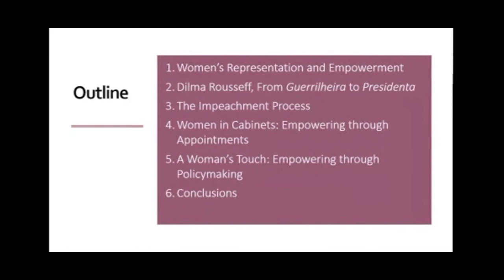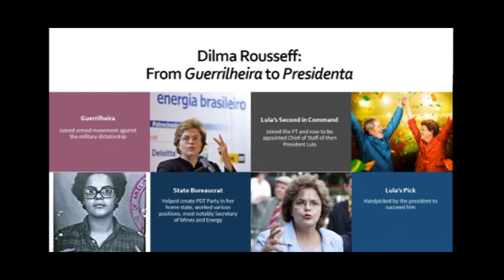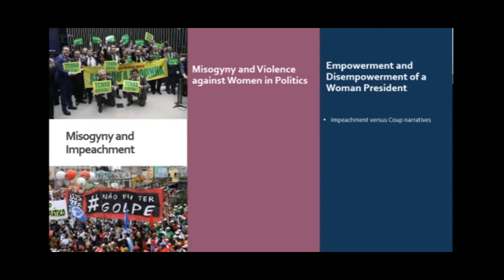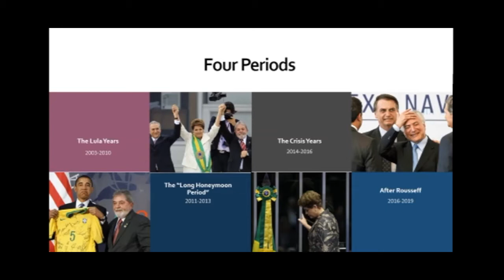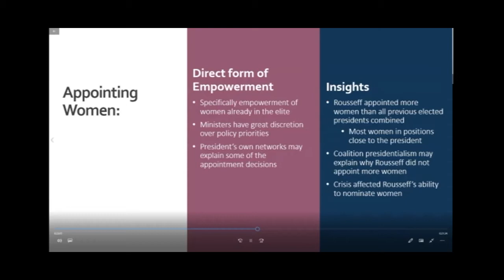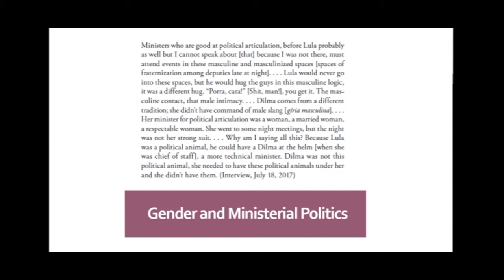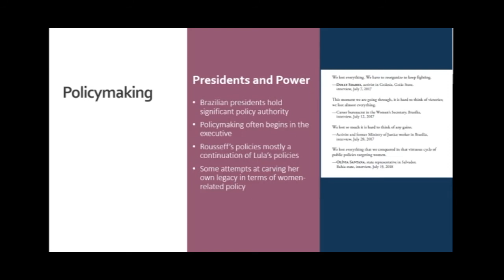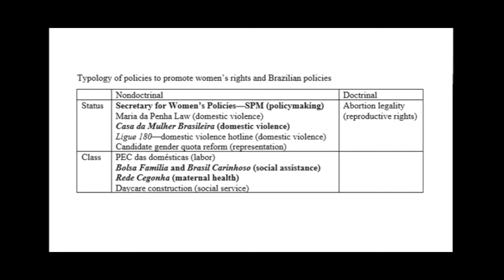"Women’s Empowerment and Disempowerment in Brazil in the 21st Century" featuring Pedro dos Santos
Hosted by Bruce Campbell

Zoom Webinar
Latino/Latin American Studies Department